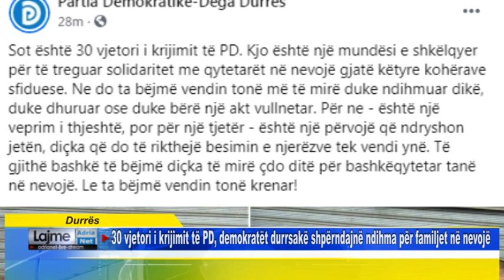Durrës 30 vjetori i krijimit të PD, demokratët durrsakë shpërndajnë ndihma për familjet në nevojë